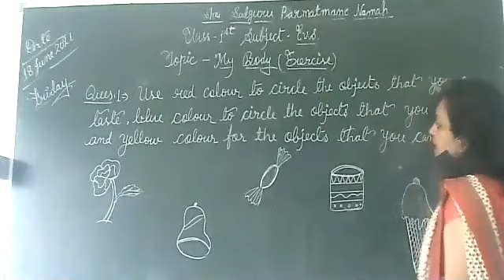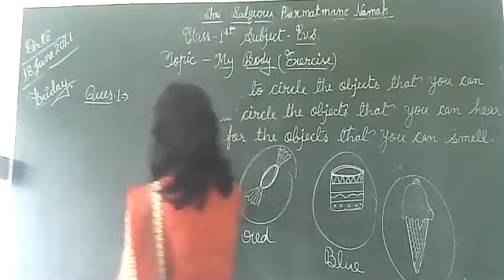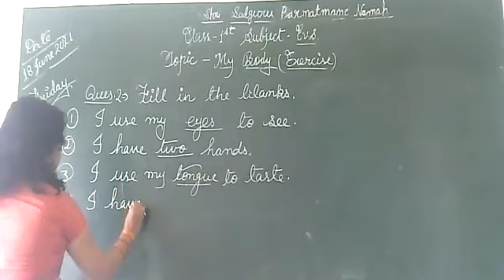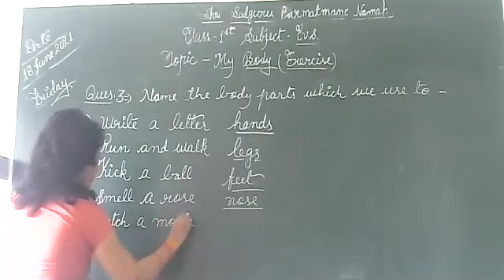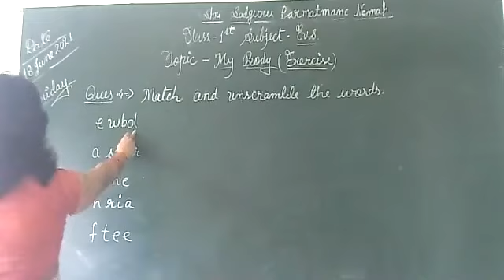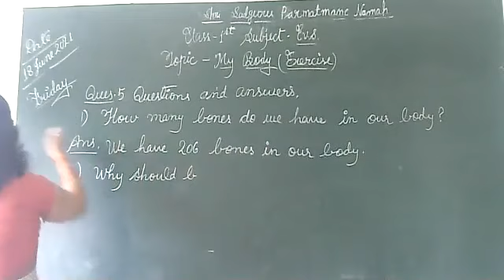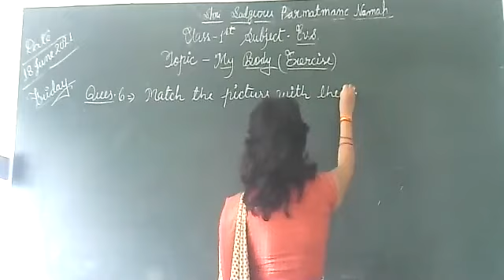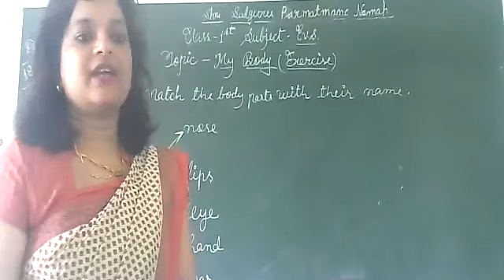CLASS 1 EVS MY BODYEXERCISE18 JUNE2021